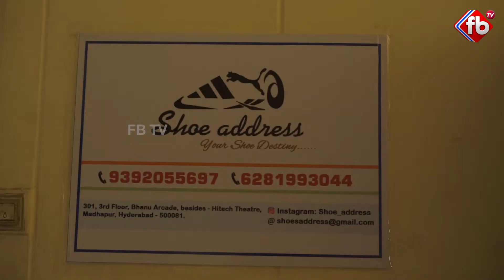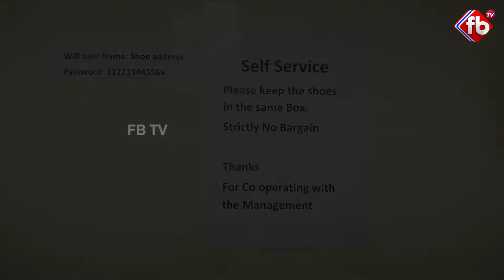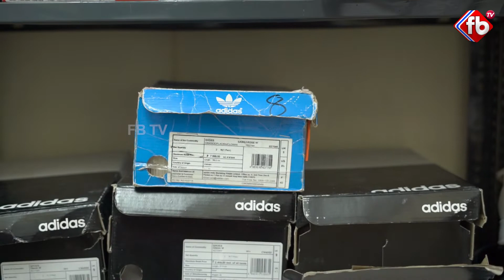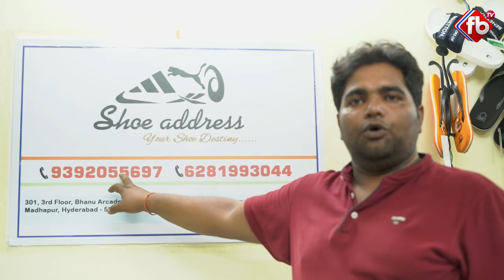Shoe Address Low Price Original Branded Puma, Nike, Adidas, Reebok Shoes Warehouse In Hyderabad FBTV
► About The Video :Shoe Address Low Price Original Branded Puma, Nike, Adidas, Reebok Shoes Warehouse In Hyderabad FBTV